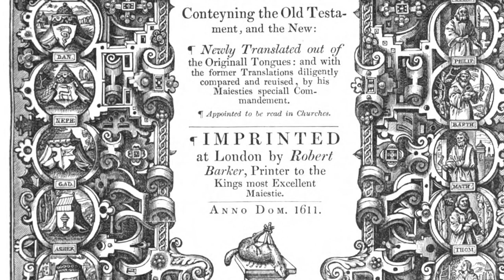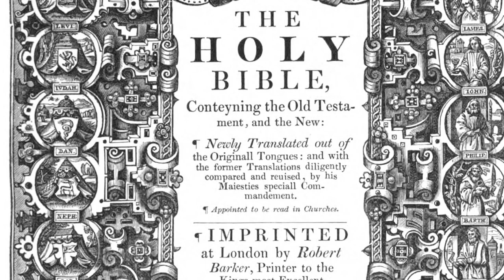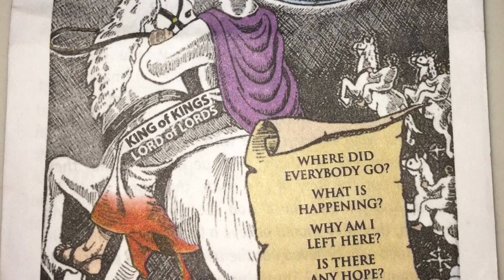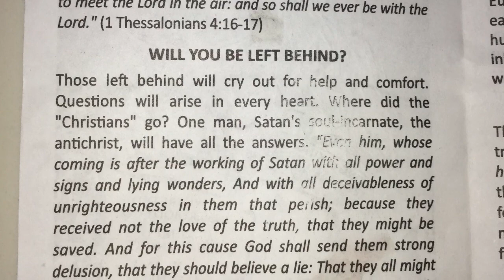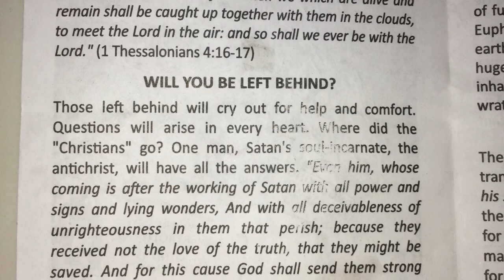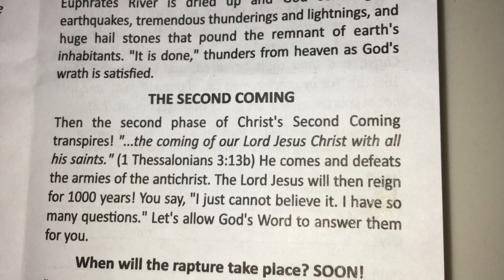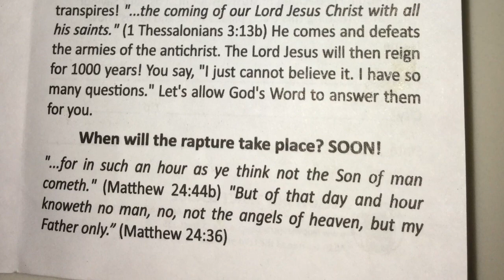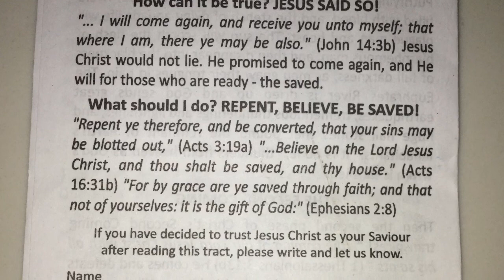The second coming. Part 3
If you do anything in this tract that means you have not studied to show yourself approved unto God! You are the majority who believes the minority text of atheists Westcott and Hort and the Pope! This tract is a clear example of YO-YO theology!